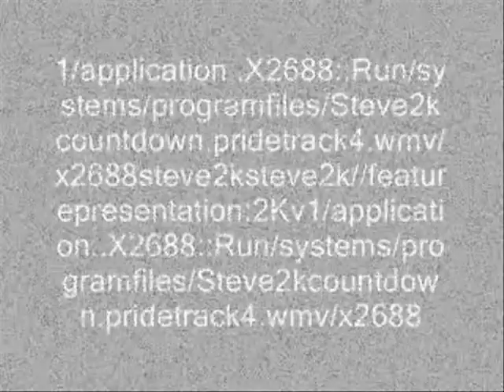Steve2K Highlight: "Tarantula"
Here is the highlight reel of EBE's Feature Presentation, the high flying, flamboyant, free-falling Steve2K.

Set to "Tarantula" by The Smashing Pumpkins